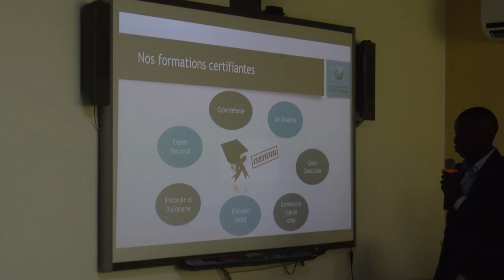Inauguration Institut Thales : Demba Gueye parle du directeur Ousmane Sané et prie pour lui